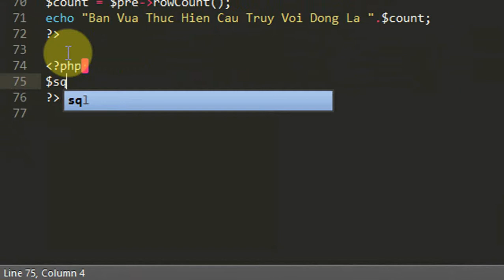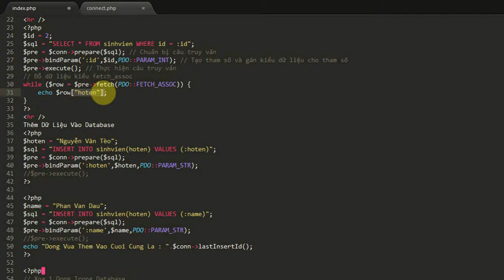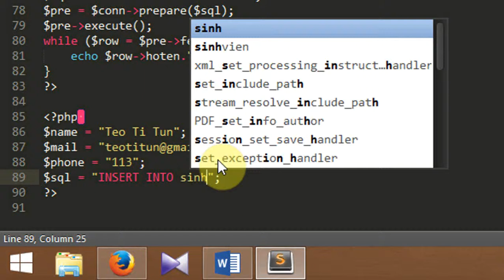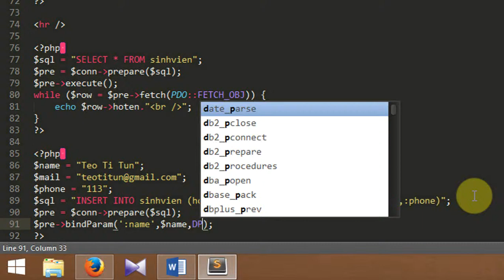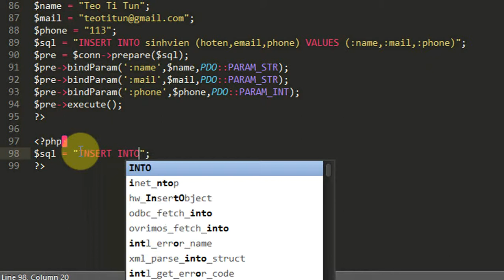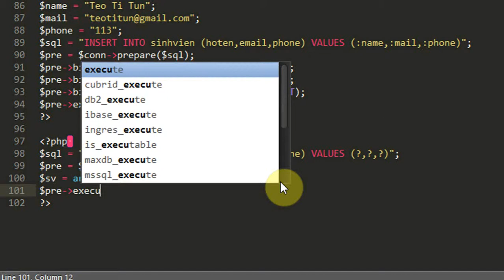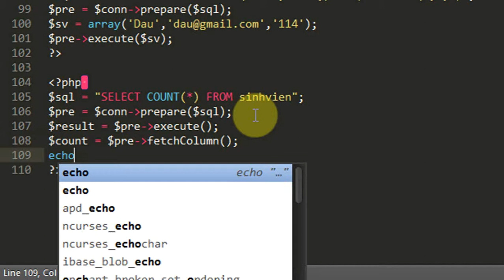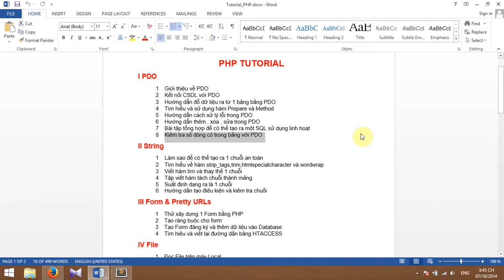Bài 1/8 : Quản Lý Và Xử Lý Dữ Liệu Với PDO Phần 4 / 4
Tổng hợp 8 bài học lập trình PHP nâng cao.

Các video này được trích từ khóa học lập trình PHP tại Trung Tâm Đào Tạo Tin Học Khoa Phạm
Địa chỉ: 90 Lê Thị Riêng, P.Bến Thành, Q1, TPHCM. 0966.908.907

Hỗ trợ kỹ thuật miễn phí cho tất cả mọi người tại:
- Trực tiếp tại Trung Tâm Đào Tạo Tin Học Khoa Phạm